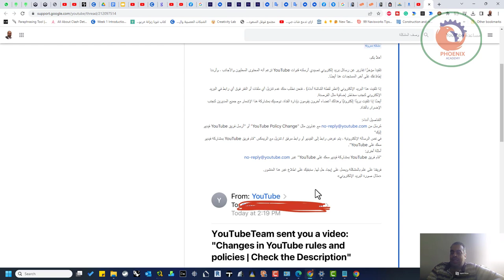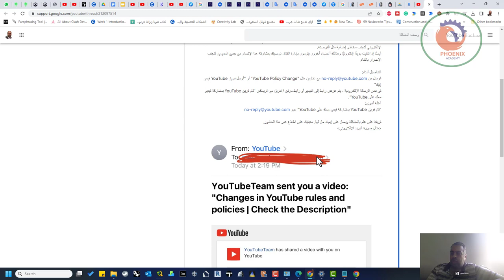⚠️ إشعار بخصوص رسائل البريد الإلكتروني المخادعة المرسلة من قنوات تنتحل هوية YouTube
❤️ روابط التواصل
✅ انستجرام